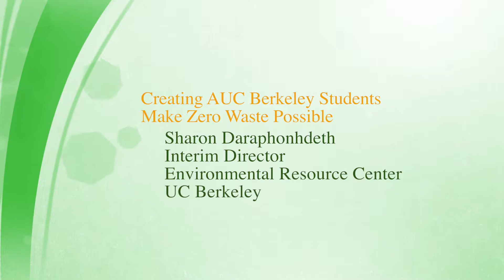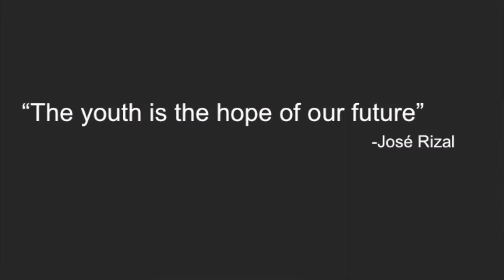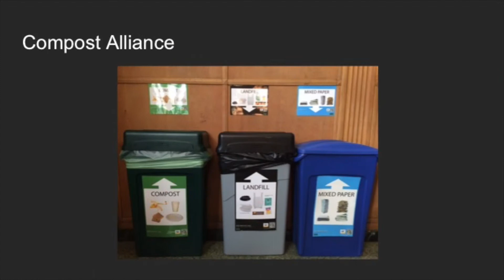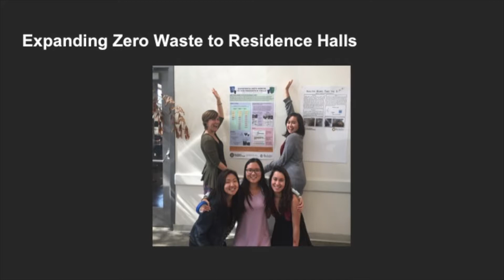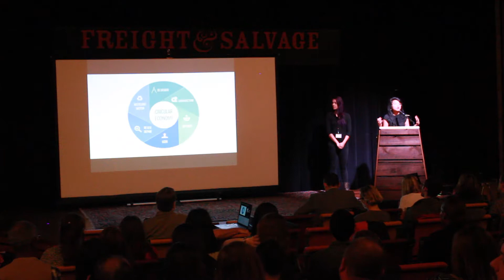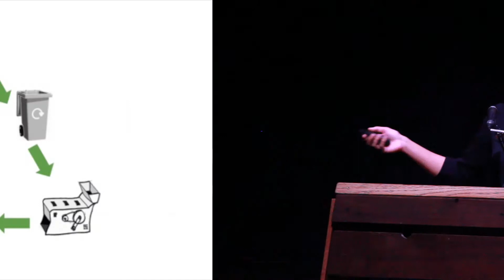Sharon Daraphonhdeth, “UC Berkeley Students Make Zero Waste Possible”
Sharon Daraphonhdeth, Interim Director of the Student Environmental Resource Center (SERC) at the University of California Berkeley, “UC Berkeley Students Make Zero Waste Possible” – UC Berkeley is committed to reaching zero waste by 2020. Sharon will be presenting on the major accomplishments, created and implemented by students on campus. She will touch on the importance and power of student leaders, and how they are shaping the conversation and paving the way towards zero waste.